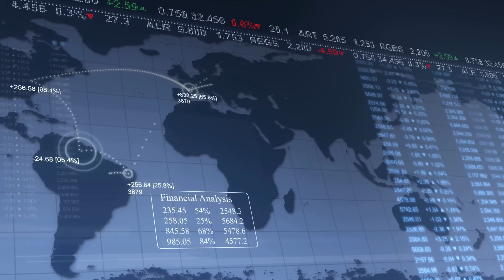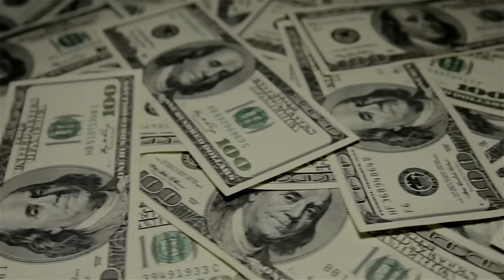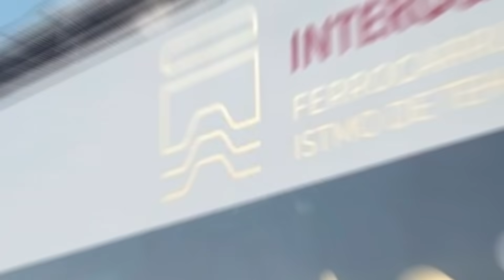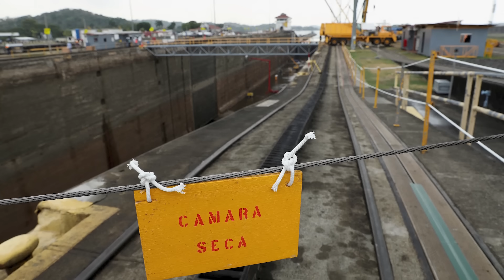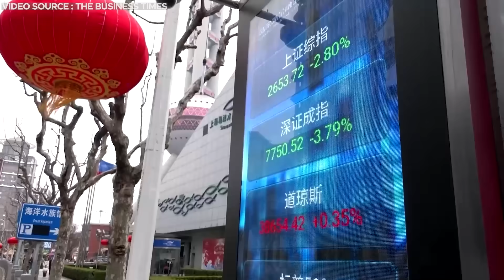Mexico Is Building A $5 BILLION Corridor That Will END The Panama Canal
Over the span of a century, the Panama Canal has played a pivotal role in facilitating worldwide commerce. The most efficient route for transporting goods from the Atlantic Ocean to the Pacific has long been through this canal. However, a potential shift is on the horizon, as Mexico gears up to unveil a novel initiative that would rival the Panama Canal. Spanning over 1000km, the construction of this megaproject is already underway and is showing significant process. Join us today as we unveil this controversial megaproject and discuss its implications for global trade.

0:00 Intro
0:45 Significance of Panama Canal
2:05 Construction of Panama Canal
3:54 Mexico’s Efforts To Rival Panama Canal
5:55 Construction Commences
7:57 Progress of the Project
8:34 What will happen to the Panama Canal?
10:34 Competition for the CIIT